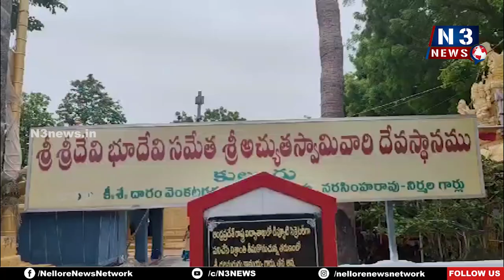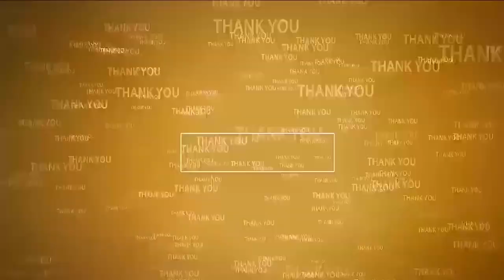క‌మ‌నీయం అచుత‌స్వామి క‌ళ్యాణం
- క‌లువాయిలో వైభ‌వంగా అచుత‌స్వామి బ్ర‌హ్మోత్స‌వాలు
- భ‌క్తుల‌కు అన్న‌దానం